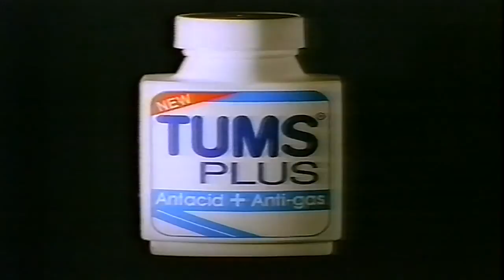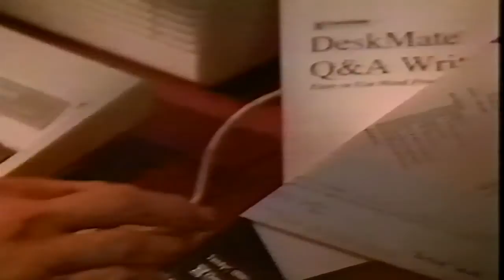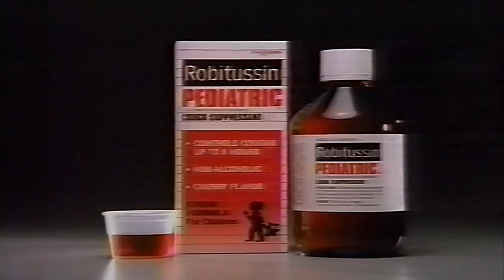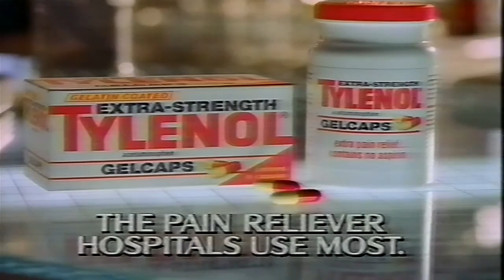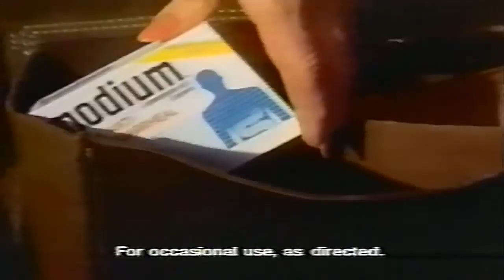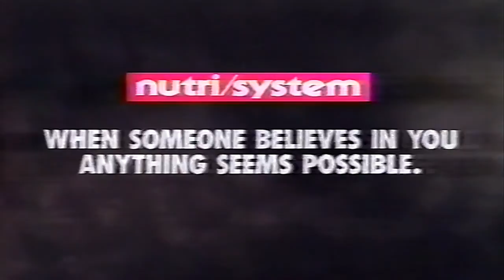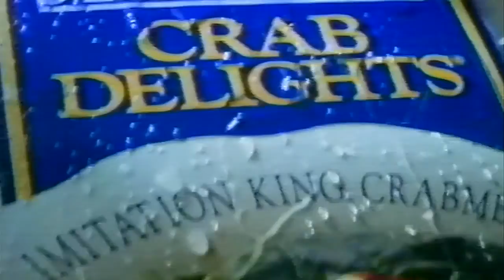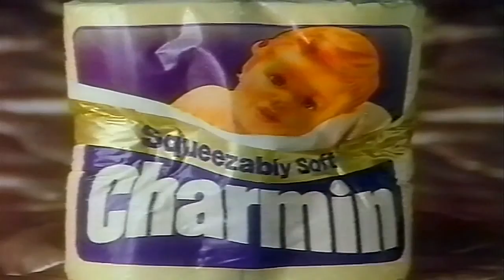TV Commercials 1991, WVUE & WWL TV New Orleans Louisiana